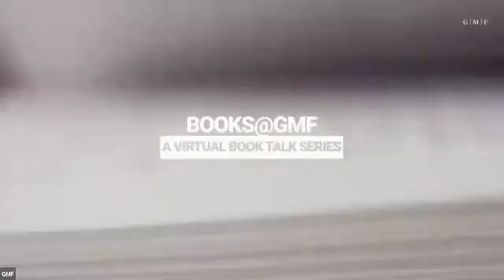They Call It Diplomacy: Forty Years of Representing Britain Abroad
Featured speaker
Peter Westmacott, Former British Ambassador to the U.S., France and Turkey

Karen Donfried, President, The German Marshall Fund of the U.S.

Peter Westmacott’s forty-year career as a British diplomat straddled the last decade of the Cold War and the age of globalization with prestigious postings in Ankara, Paris, and Washington, DC. His new book, They Call It Diplomacy: Forty Years of Representing Britain Abroad, offers a first-hand account of the workings of diplomats along with striking portraits of the political figures during a period of great change in the world order. Join this BOOKS@GMF online event as we discuss the state of the U.S.-U.K. special relationship, the trajectory of a post-Brexit Britain, and the relevance of diplomacy today.

You can support independent book sellers in the U.S. by purchasing a copy of They Call it Diplomacy: Forty Years of Representing Britain Abroad at bookshop.org.